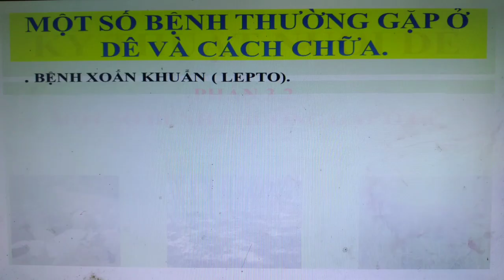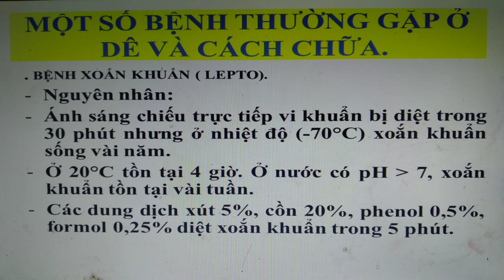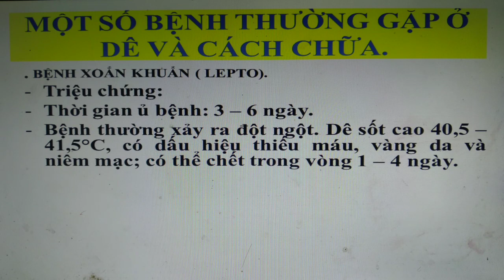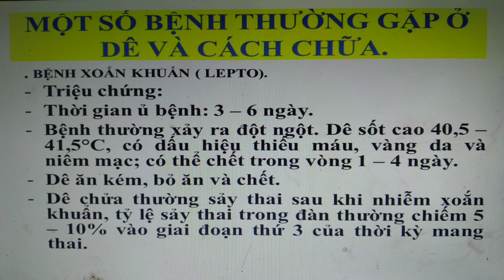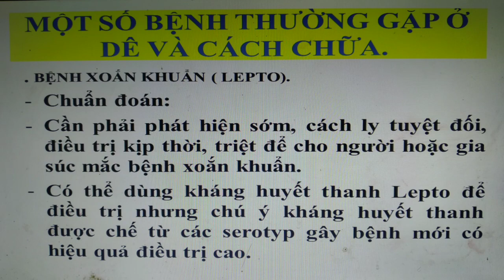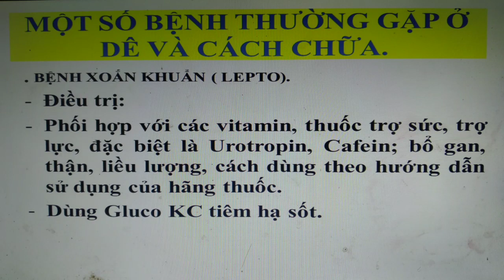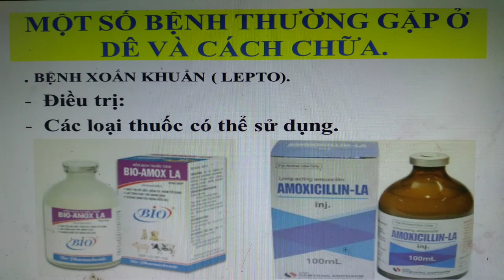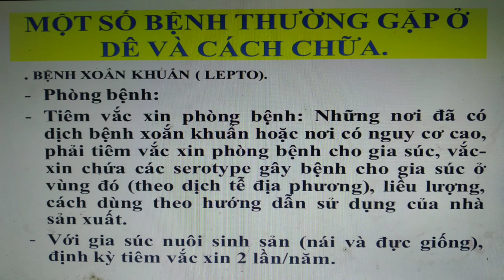KĨ thuật nuôi dê. Bệnh Lepto ở dê - chữa và phòng.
Mời anh em xem video , bình luận để cùng chia sẻ kinh nghiệm nuôi dê.  Chúc anh em nuôi dê thành công.